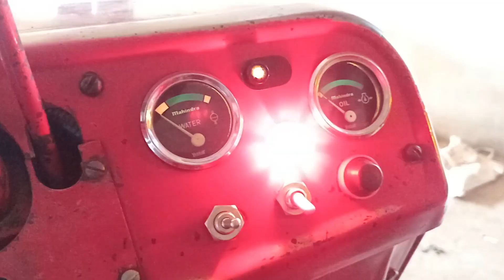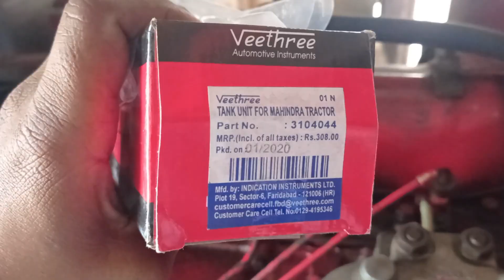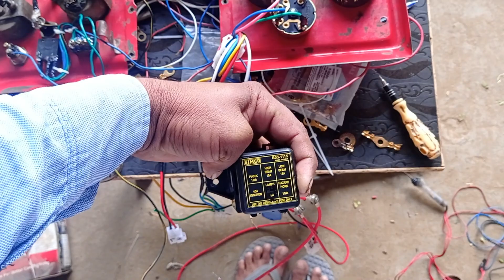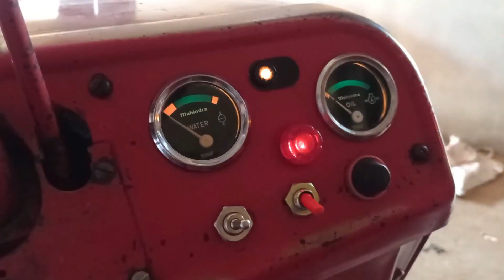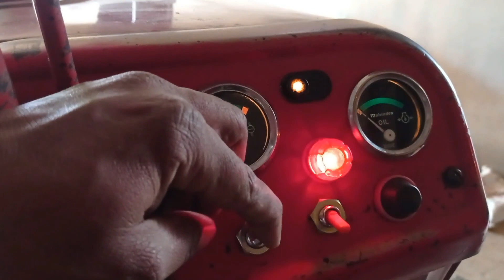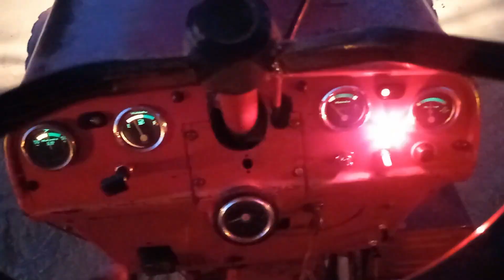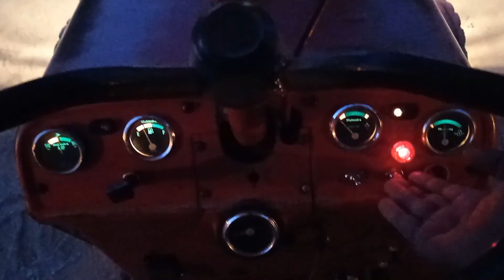ट्रैक्टर वायरिंग कैसे करें How To Make Tractor Wiring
ट्रैक्टर इंडिकेटर लाइट्स की वायरिंग कैसे करें Tractor Wiring@pooniakrishifarm

Tractor wiring kaise kre

Tractor complete wiring

Mahindra 575 di tractor wiring

Tractor wiring diagram

Tractor ke indicator ki wiring kaise kre

Mahindra tractor indicator wiring

Tractor meter wiring

Tractor ki light ki wiring kaise kre

Farmtrac tractor ki wiring kaise kre

Tractor full wiring

ट्रैक्टर की बैक लाइट में प्रॉब्लम 🤔How to repair tractor parking light backlight,tail lamp wiring

Tractor ki wiring part 2 /ट्रैक्टर- गाड़ी की वायरिंग कैसे करे/tractor wiring/tractor

ट्रैक्टर की वायरिंग और डैशबोर्ड मीटर का कार्य समझिये।Tractor Wiring Connection ||Tractor Dashboard|

ट्रैक्टर वायरिंग डायग्राम |diesel tractor ignition switch wiring diagram

Tractor ki wiring kaise karen/ ट्रैकटर की वायरिंग कैसे करे/ tractor wiring/tractor

ट्रैक्टर ट्रॉली(Implement) के पीछे के इंडिकेटर लाइट्स की वायरिंग कैसे करें Troli Wiring @pooniakrishifarm

ट्रॉली के पीछे लाइट किस प्रकार से लगाई जाती है

ट्रॉली के पीछे की लाइट की वायरिंग किस प्रकार की जाती है

ट्रॉली इंडिकेटर लाइट किस प्रकार लगाएं

ट्रैक्टर के पीछे इंडिकेटर लाइट किस प्रकार से लगाएं

ट्रैक्टर ट्रॉली इंडिकेटर वायरिंग कैसे करें

ट्रैक्टर के पीछे जुड़ने वाले इंप्लीमेंट्स के अंदर लाइट को किस प्रकार से जलाएं

ट्रैक्टर के पीछे जुड़ने वाले इंप्लीमेंट्स में इंडिकेटर कैसे लगाएं

tractor me light fitting kaise kre

Troli me indicator fitting

Back light in troli

Tractor me indicator kaise lgaye

light installtion in tractor

ट्रैक्टर मे इसे क्यों लगाया जाता है ? 7 Pin Tractor Trailer Plug

Tractor me ye light soket kyu diya hota hai ??

tractor ki lighting kaise lagaye

आइए सिखते है ट्रैक्टर पर पुलिस लाइट PCR LED लगाना How To Install PCR Light On Farmtrac 60 Powermaxx

tractor trolley light fitting

4 पिन के अलग अलग कार्य देखे ।4 Pin Tractor trailer Plug, टैक्टर में इसे क्यों लगाया जाता है?

trolley light fitting

How To Replace Your 7 Way Trailer Plug

How to wire a 7 pin trailer plug

ट्रैक्टर में इस पॉइंट से काफी कुछ हो सकता है Tractor bake Electric point, Swaraj, Sonalika, Eicher🚜

How to Wiring Indicator, Parking and Brake Light in Tractor Trolley, Practical full wiring in trolley